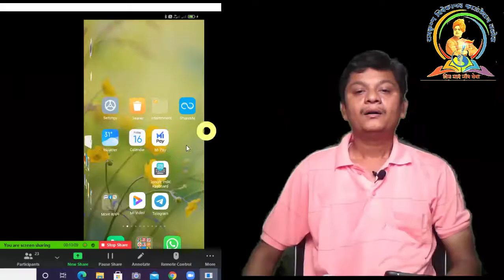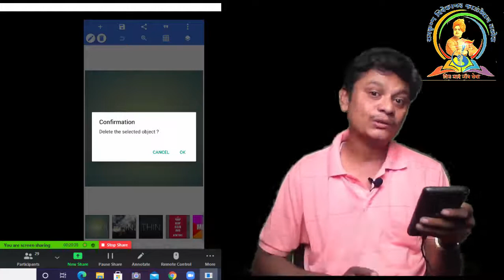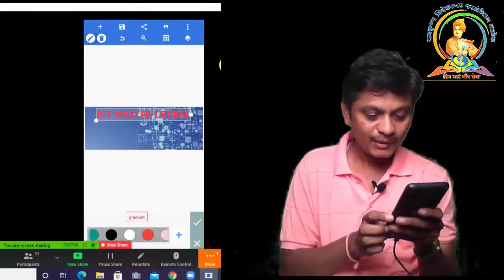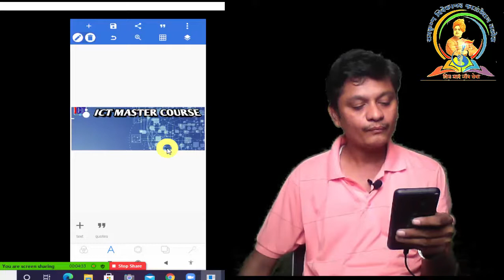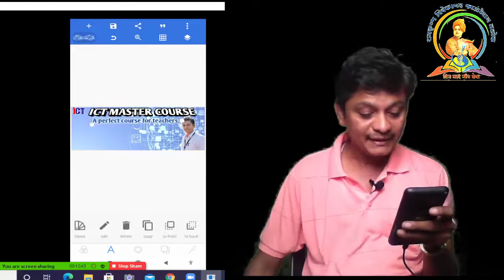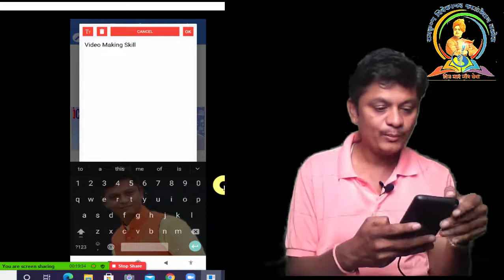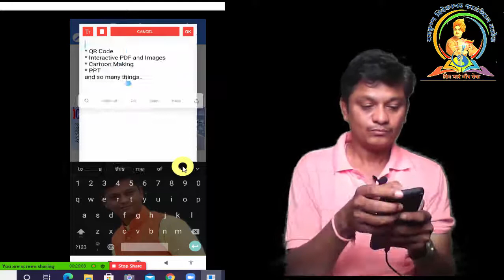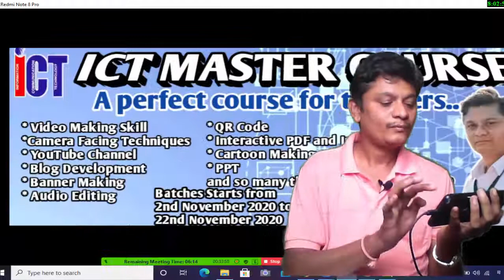ICT MASTER Pixel lab Image editing 16th October 2020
• Best Mic for Video making used for Mobile,laptop,pc,soundsystem

best curtain for changing background and chromma effect
Stookin 8 x12 FT Green LEKERA Backdrop Photo Light Studio Photography Background

best tripod for mobile and camera
Sprinto CV56 7 Feet Tripod Stand for Mobile Holder, Camera & Photography, Make Up Studio and 360 Degree Rotational Support